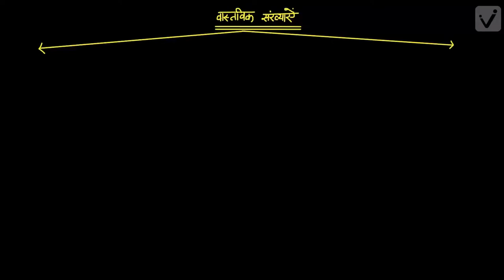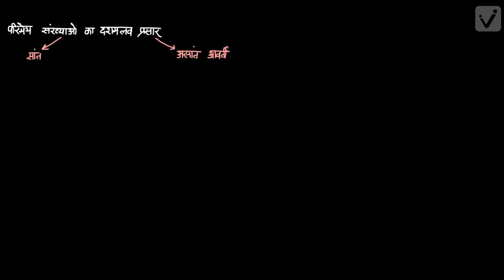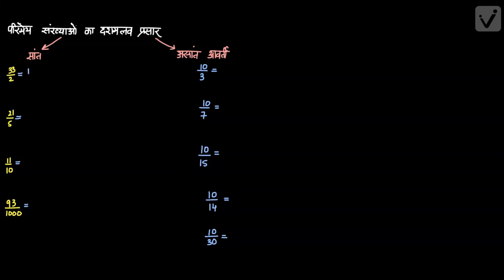वास्तविक संख्याएँ -1 (कक्षा-10)